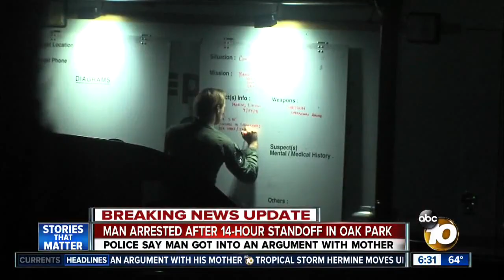Man arrested after 14-hour standoff in Oak Park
Police say the man got into an argument with his mother.